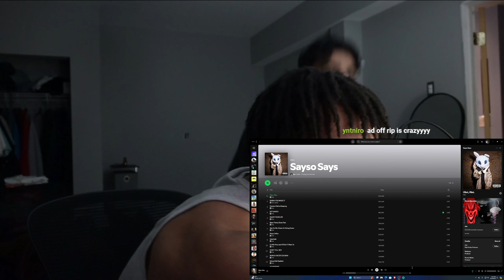First Listen to Che - Sayso Says.. (I Don't Get It)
In this video, BISHSZN and RAQ react to Che - Sayso Says for the first time. Did Che create a beautiful piece of art, or did he just throw random sounds together? Che Romani might be the goat of brainrot music.